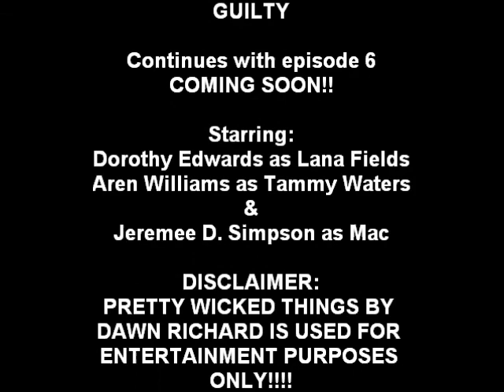Guilty 1x05: The Transition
Everything's changing and I don't feel the same.